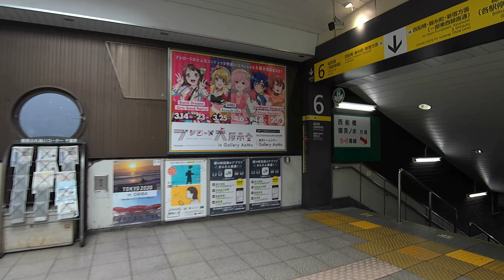[乗換] 津田沼駅 新京成線新津田沼駅からJR総武線各駅停車へ Tsudanuma Station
千葉県習志野市の主要駅である津田沼駅。
新京成線 新津田沼駅からJR津田沼駅 総武線各駅停車新宿方面ホームへの乗り換えです。

0:00 新京成線 新津田沼駅
1:06 改札
1:33 エスカレーターを下ります
2:30 信号を渡ります
2:51 ぶらり東通り
5:59 JR津田沼駅 改札
6:58 総武線各駅停車 新宿方面ホーム

●関連動画
[乗換] 船橋駅 JR総武線各駅停車から京成本線 京成船橋駅 成田空港方面へ

●音楽
shimtoneさん